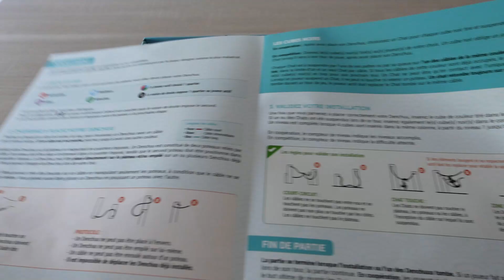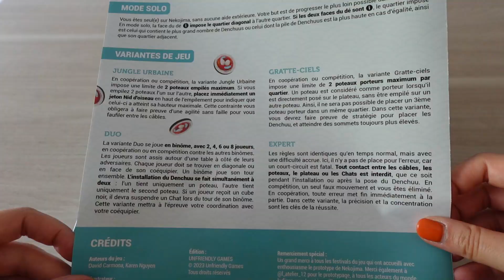| Jeu de société | ♟️ NEKOJIMA - Un jeu d'ADRESSE ♟️ 1 à 5 joueurs ♟️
♟️ Bienvenue dans cette nouvelle catégorie de vidéo sur ma chaine Youtube, les présentation de jeu de société. ♟️

00:00 = Intro
00:15 = Présentation
01:20 = Avis
01:45 = Les câbles
01:58 = Les dès
02:25 = Les cubes
02:48 = Mise en place
04:03 = Mon avis / Fin